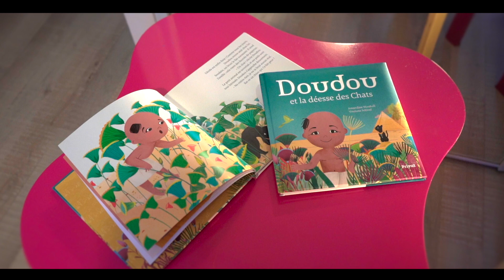Doudou, la nouvelle collection jeunesse sur l'Egypte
Dans ce livre jeunesse, édité par les Éditions Privat, le petit personnage Doudou (vrai prénom égyptien) essaye d'aider la déesse Bastet qui s'est transformée en chat et qui ne peut reprendre forme humaine... Cette petite aventure nous entraîne au coeur de la civilisation égyptienne. L'égyptologue Amandine Marshall sensibilise les enfants, à partir de 3-4 ans, à la magie de cet univers passionnant. Les enfants écoutent et apprennent. Les dessins poétiques de Vinciane Schleef accompagnent ce joli album, le premier de la collection. Disponible en librairie. Format 21 x 21, 13,90 €, 32 p